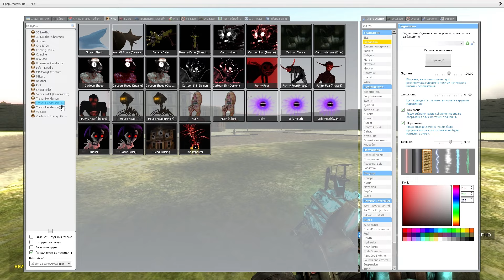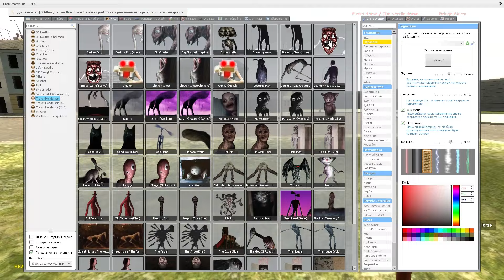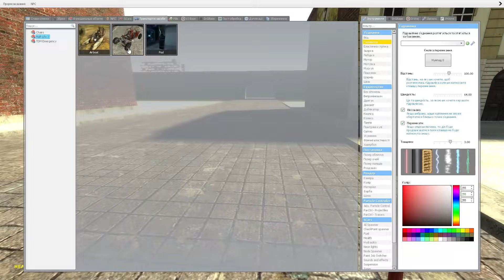GMOD: SCARY SHREK and Trevor Henderson NEXTBOTS @ ITALY